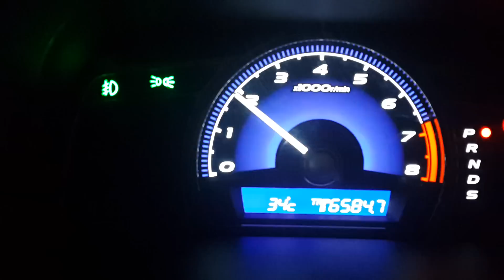喜美八代 HONDA CIVIC 8 K12改裝原廠型排氣管尾段，尾管單邊雙出白鐵尾飾管